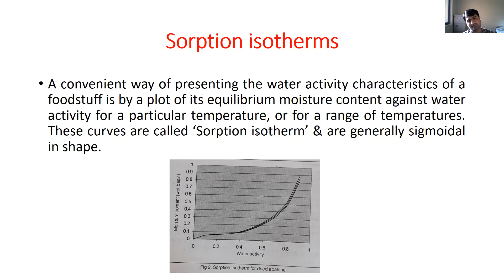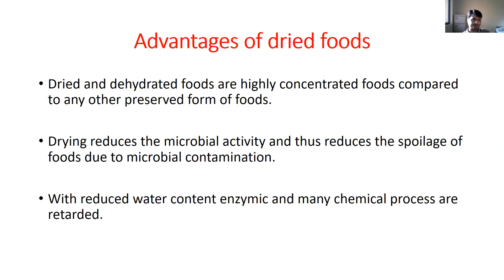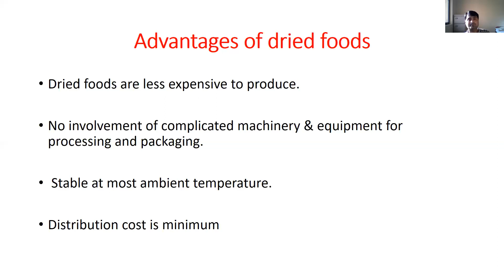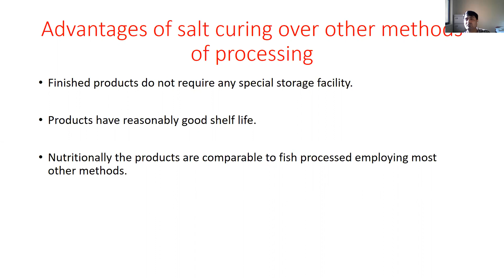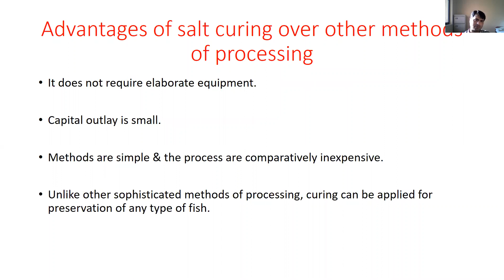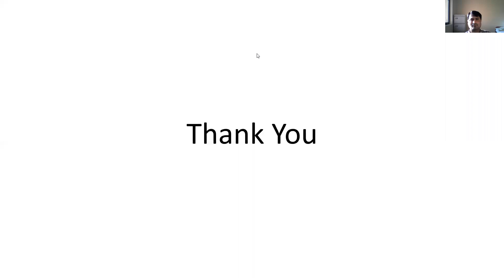Drying and Dehydration: Theory Importance of Water Activity, Part-2 by Dr. Abhishek Thakur, CoF